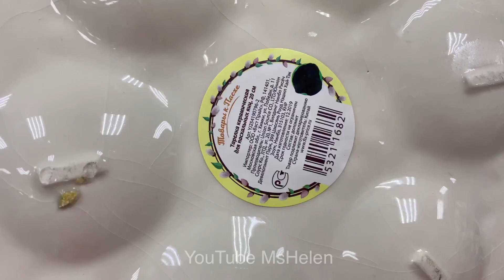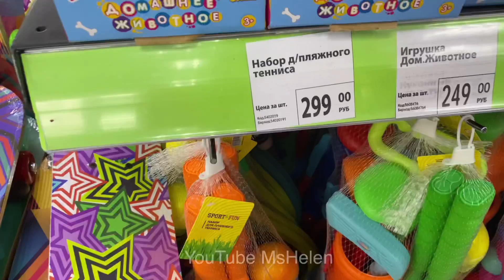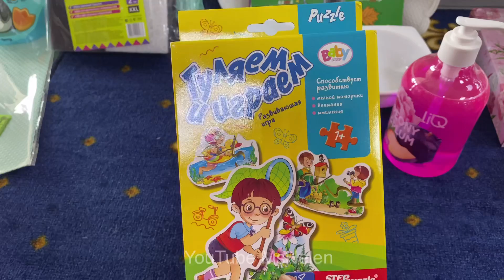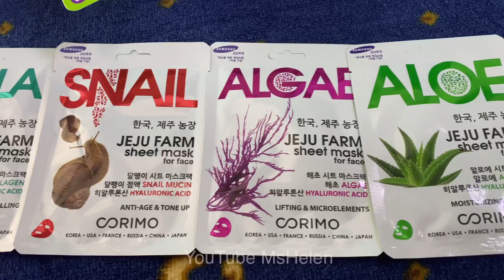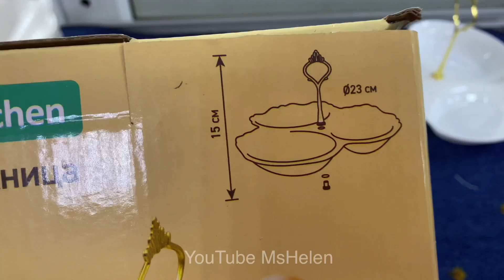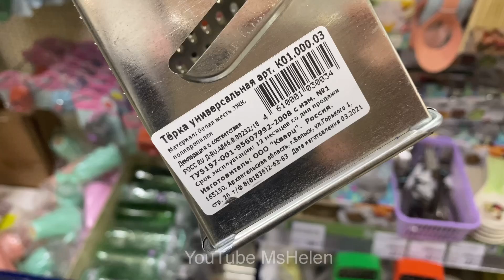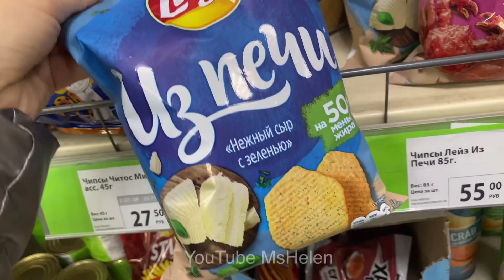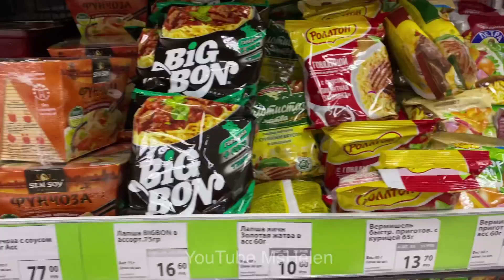💚ФИКС ПРАЙС БОМБИТ💚ГЛЯДИТЕ В ОБА🔥ГАДЖЕТЫ ДЛЯ КУХНИ НОВИНКИ💯ОБЗОР ПОЛОЧЕК Fix price 2021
РОБОТ ПЫЛЕСОС NEATSVOR X600

ДЕРЖИТЕ МЕНЯ ВОСЬМЕРО! ВСЁ НОВИНКИ ПОЛОЧКИ Fixprice 🙄
САМЫЕ ИНТЕРЕСНЫЕ НОВИНКИ Фикспрайс

Мой номер консультанта:
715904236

LIKE WALLMART AND DOLLAR TREE